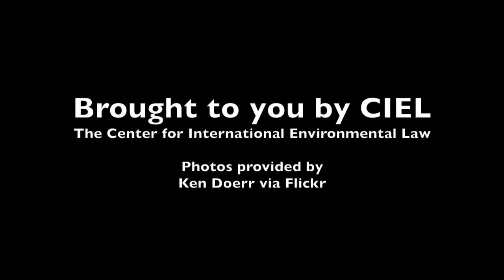Delphine Djiraïbé: Tom Lantos Hearing on World Bank Lending & Human Rights, Chad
Delphine Djiraïbé, human rights lawyer with the Chadian Association for the Promotion and Defense of Human Rights, spoke about the negative impacts of the Chad-Cameroon Petroleum Development Pipeline project funded by the World Bank. The pipeline has failed to reduce poverty, and instead it has enriched the Chadian government, leading to corruption and human rights violations.